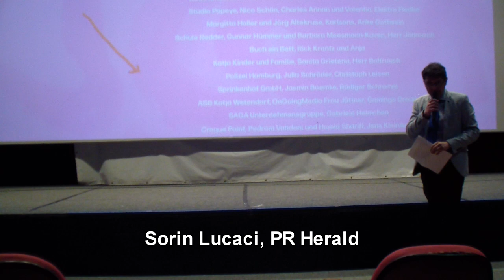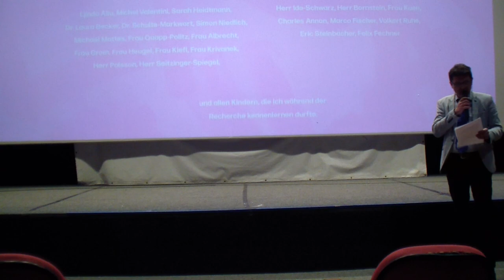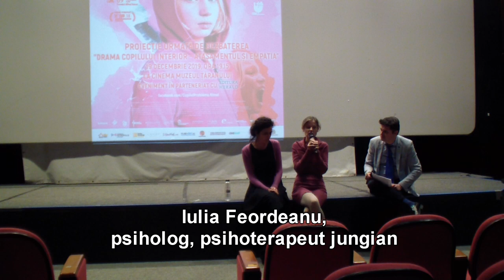Dezbatere „Drama copilului interior – atașamentul și empatia” | Copilul-problemă / System Crasher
Pe data de 19 decembrie, a avut loc la Cinema Muzeul Țăranului proiecția specială a filmului Copilul-problemă / System Crasher, urmată de dezbaterea „Drama copilului interior – atașamentul și empatia” organizată în parteneriat cu Bad Unicorn, la care au participat specialiștii Sorina Petrică, psiholog clinician, psihoterapeut,  Iulia Feordeanu, psiholog, psihoterapeut jungian, Sabina Strugariu, psiholog, psihoterapeut integrativ.

Sinopsis: La nouă ani, Benni este deja ceea ce asistenţii sociali numesc un copil-problemă şi este clar că nu are de gând să se schimbe. Pentru că Benni are un singur ţel: să ajungă acasă, la mama ei! Angajații de la protecţia copilului încearcă din răsputeri să găsească un cămin stabil pentru Benni. Așa ajung la Micha, un psiholog specializat în management-ul agresivităţii, care o însoţește pe Benni la şcoală.O rază de speranţă îşi face apariţia.
Va reuşi Micha acolo unde toţi ceilalţi au eşuat? Va primi Benni atenția și afecțiunea celor din jur?

În cadrul dezbaterii s-a discutat despre frici, traume, rădăcinile violenței în copilărie, vulnerabilități și revoltă, etichetări și bullying, despre dependențe și provocări, despre atașament şi empatie și despre cum putem înțelege nevoile emoționale ale copiilor.

Pornind de la tematica filmului Copilul-problemă, discuțiile au fost purtate pe marginea titlurilor „Drama copilului interior”, „Revolta corpului” și „Pentru binele tău”, de Alice Miller, titluri publicate în colecția Parentaj a Editurii Herald. Gazda evenimentului va fi Sorin Lucaci, PR Herald.